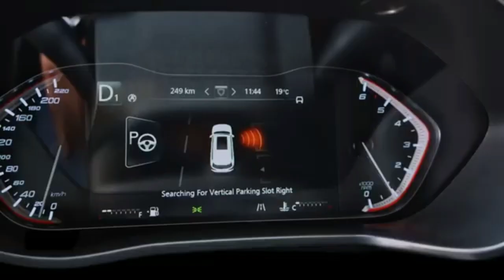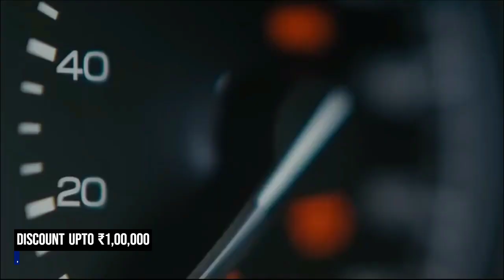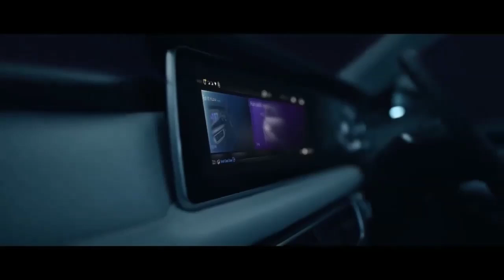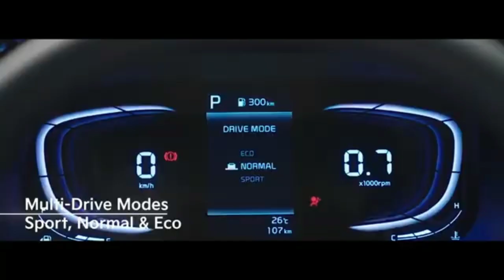15 Best Selling 6 & 7-Seater Cars 😱 August 2024✅ Fortuner,Safari सब Fail ❌ Up to ₹7 Lakh OFF❗️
Welcome to our latest video showcasing the 15 Best Selling 6 & 7-Seater  Cars for August 2024❗️ If you're in the market for a spacious family vehicle, you've come to the right place. In this video, we dive deep into the top-selling SUVs and MPVs that not only provide ample seating but also come with exciting discounts and offers.

Discover the latest trends in the automotive market as we highlight the most popular models that are perfect for families, road trips, or anyone needing extra passenger space. From luxurious interiors to fuel efficiency, we cover the essential features that make these vehicles standout choices.

Join us as we detail:
- The best-selling 6 and 7 seater cars of August 2024
- Exclusive discounts on SUVs and MPVs
- Key specifications and features of each vehicle
- What makes these cars the go-to options for families

Whether you're considering a new purchase or just want to stay updated on the latest automotive trends, this video is a must-watch!

Tune in now and find your perfect family car today!

best car under 20 lakhs in india, Best selling 7-seater cars, 6-seater SUVs, Car discounts September 2024, Top family cars 2024, MG Gloster discount, Toyota Fortuner offers, Best SUV 2024

Deenaxo Automotives
Utkarsh maheshwari